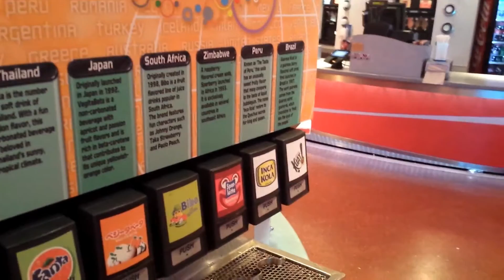Disney World - Epcot